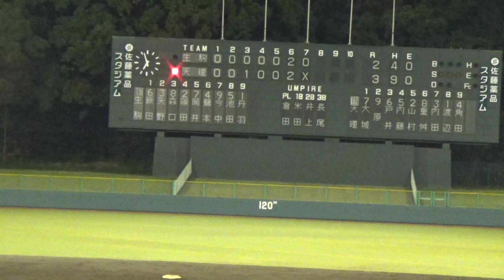天理vs生駒 最終回【奈良大会決勝の再戦 2022/9/11】⚾最後は両チーム、マウンドに入り乱れての歓喜の輪に。両チームありがとうございました！⚾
奈良大会決勝の再試合＠佐藤薬品スタジアム
天理vs生駒